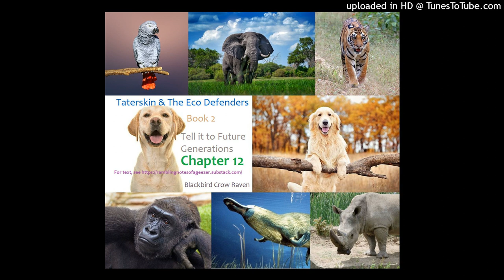Taterskin_2_12